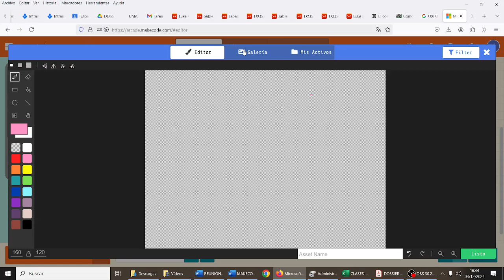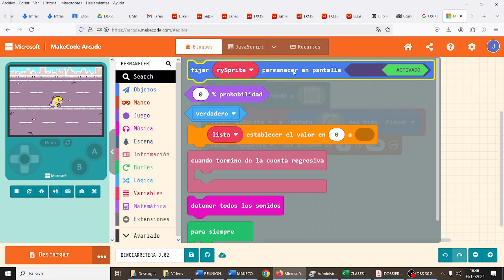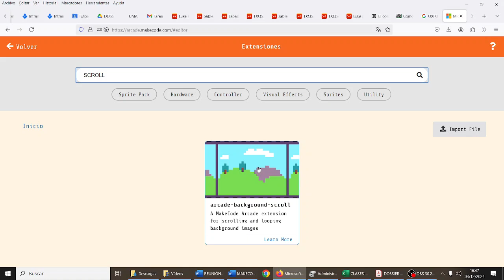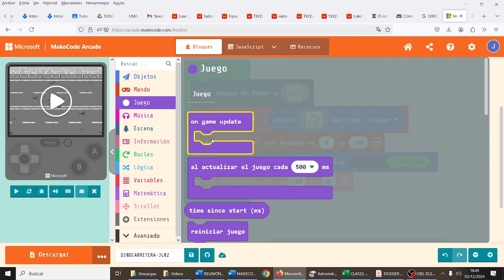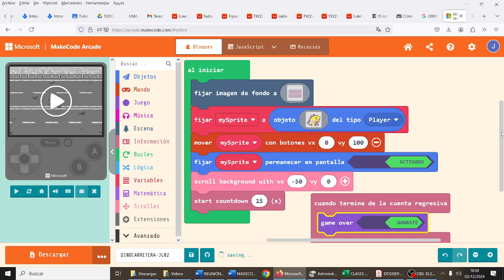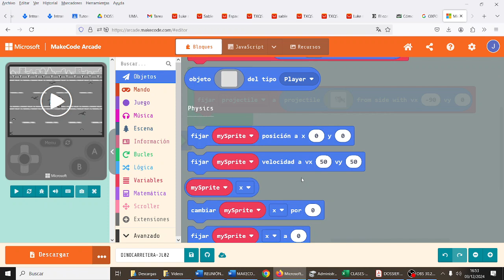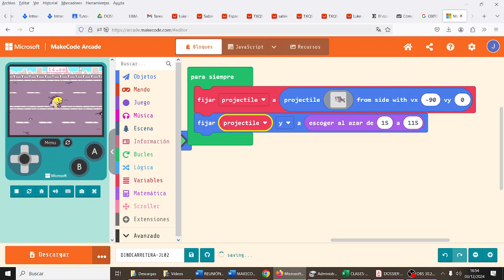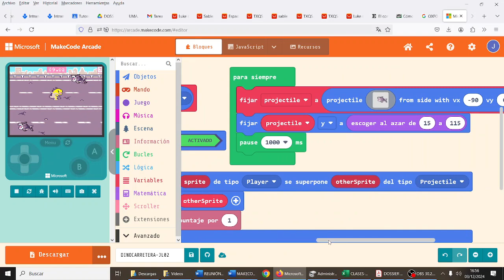Un segundo juego con Makecode Arcade V3 MONTESTEAMII IES Monterroso